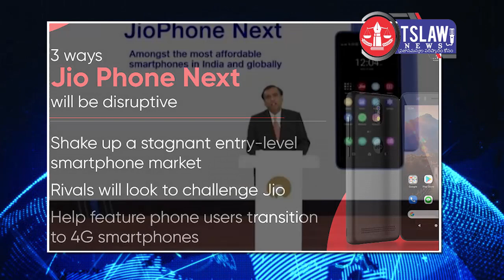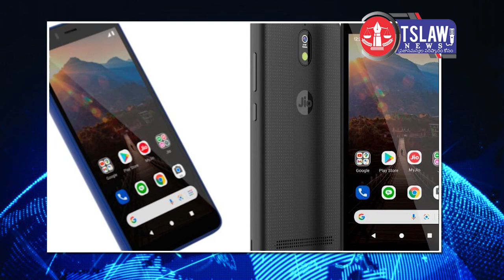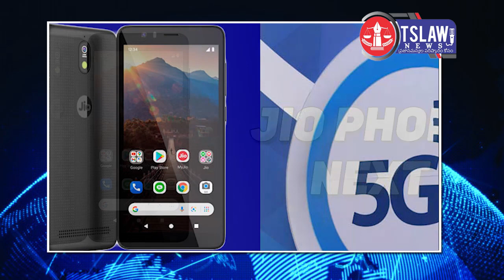సేల్ కి రెడీ అయిన జియో ఫోన్ నేక్ట్